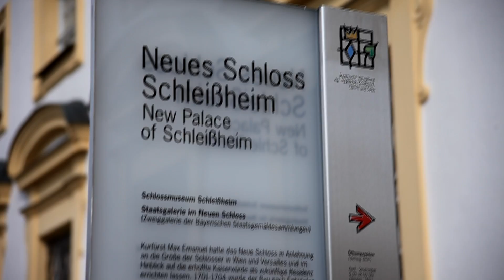Benediktbeuerer Konzerte 2013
Benediktbeurer Konzerte 2013 in der Basilika des Klosters Benediktbeuern.

Die Benediktbeurer Konzerte sind seit mehr als dreißig Jahren eine vielschichtige Musikreihe im bayerischen Voralpenland, sie bespielen dort eine der schönsten Barockkirchen, die Basilika im Benediktbeurer Kloster. Architektonisch ausgewogen harmonisert sie den Ton im großen Raum, was sowohl kleinen wie auch orchestralen Besetzungen entgegenkommt.
Der richtige Ort also für Konzerte für Panflöte und Orgel am 1. September oder für Chor und Orchester zwischen 8. und 22. September 2013.